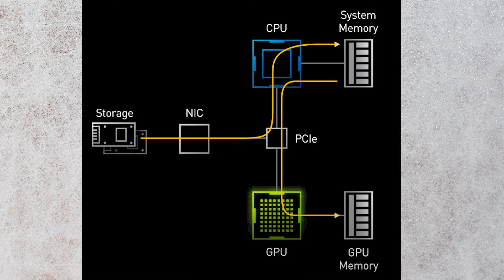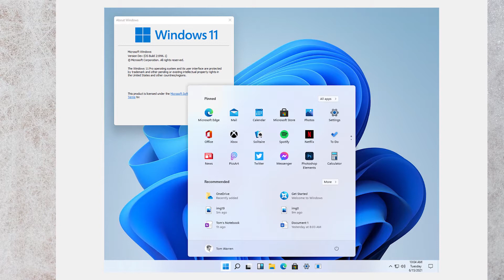Windows 11 top 5 features in telugu || WINDOWS 11 వచ్చేసింది